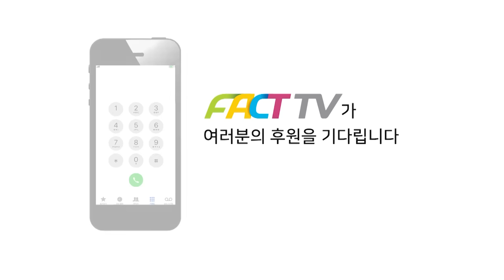한미동맹 박살낸 ‘국정원-수미 테리’ 논란에 국정원 출신 박선원의 분노 “아마추어 정권 또 외교참사"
2024년 7월 18일 서울 여의도 국회 소통관에서는 '수미 테리-국정원 논란 관련 기자회견'이 있었다.